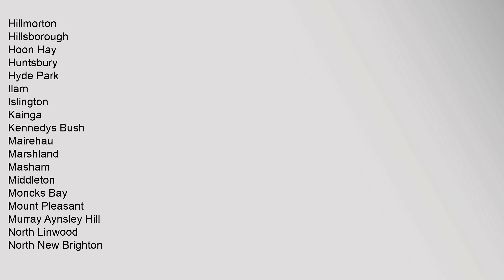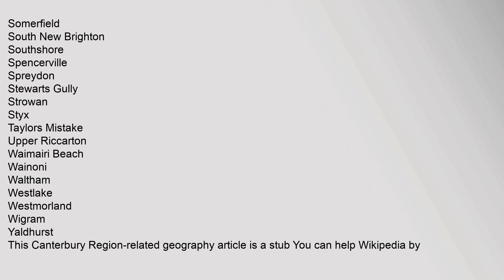Sockburn, New Zealand